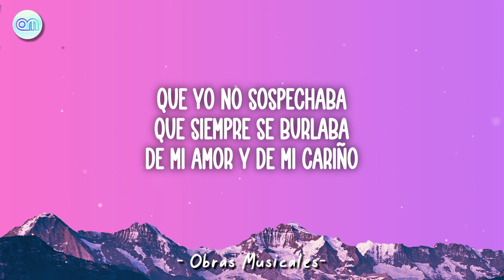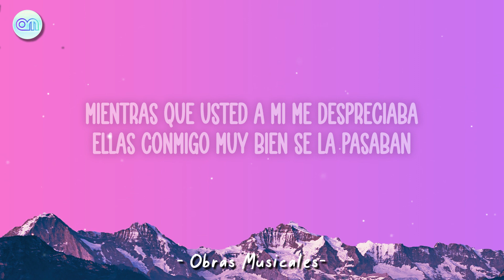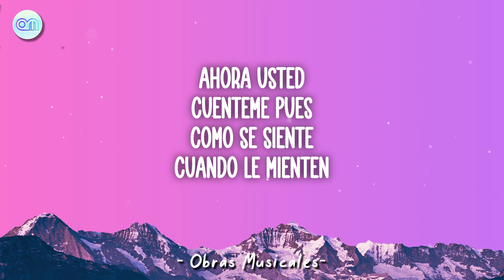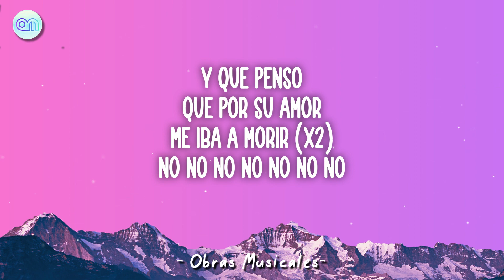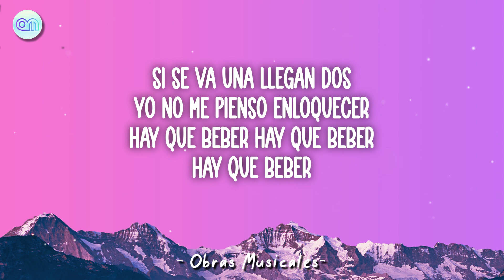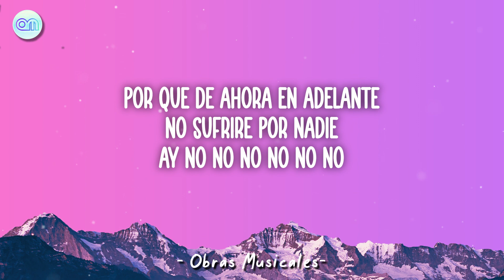Joaquin Guiller, Maycol Rosero, Beren | No Sufriré Por Nadie (Remix) Letra\Lyrics | Version 2023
🎵 Joaquin Guiller, Maycol Rosero, Beren | No Sufriré Por Nadie (Remix)

🎤 Lyrics/Letra:

Porque De Ahora en Adelante
No sufriré por nadie
Ay no no no no no no
Me volvieron mujeriego bebedor y parrandero
Y acabaron con este Amor

Joaquin Guiller Pero Enamorado…

Que pensó Muñeca
Jugar siempre conmigo
Reírse a mis espaldas
Pensó que era un dormido

Que yo no sospechaba
Que siempre se burlaba
De mi Amor y de mi Cariño

Mamacita usted si es tan confiada
Si sus amigas el ojo me pelaban

Joaquin Guiller

Mientras que usted a mi me despreciaba
Ellas conmigo muy bien se la pasaban

Ahora usted
Cuénteme pues
Como se siente
Cuando le mienten

Cuando le pagan con traición
Como es que duele el Corazón
Dígalo haber
Dígame pues

Por que de Ahora en adelante

Y que pensó
Que por su Amor
Me iba a morir
No no no no no no no
Si se va una llegan dos
Yo no me pienso enloquecer
Hay que beber
Hay que beber
Hay que beber

No no no no no no